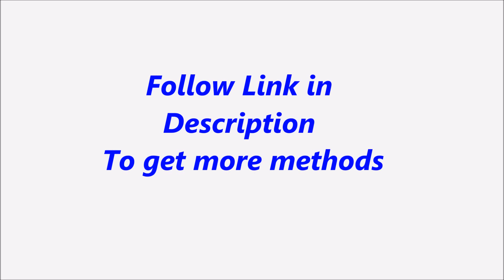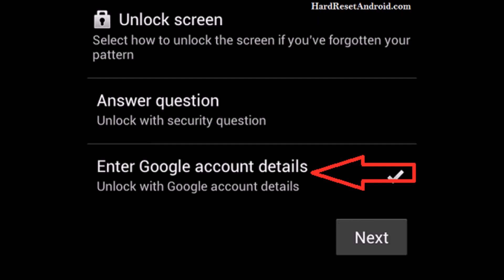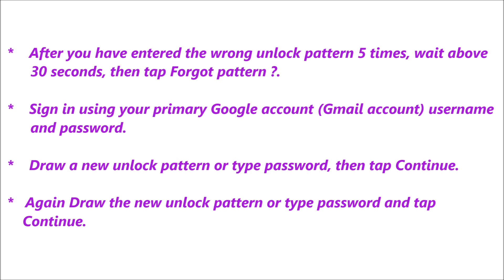Intex aqua Power II Password Reset or Recovery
Description :

Intex aqua Power II  Password Reset or Recovery. You can reset your mobile password or pattern or Pin easily for free. If you can not solve your problem,  Please follow our website to get more methods and information.